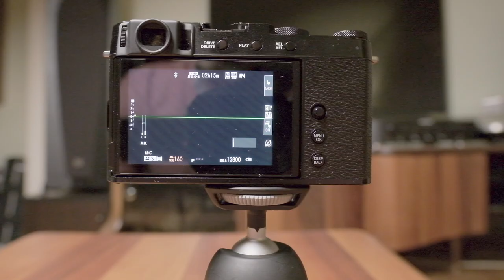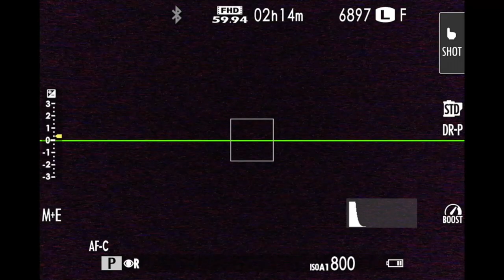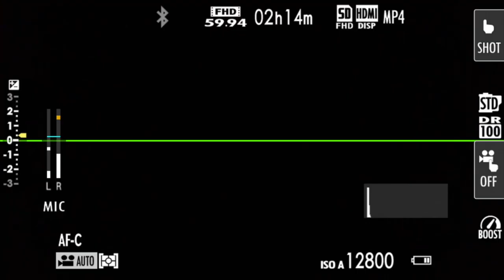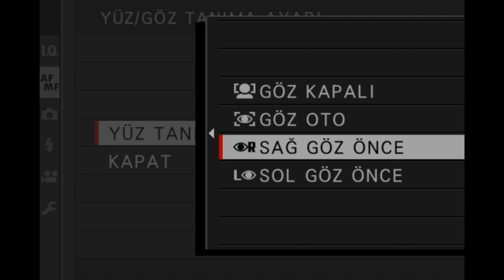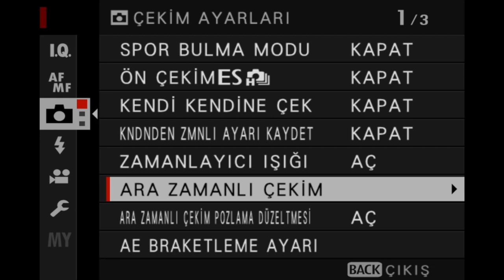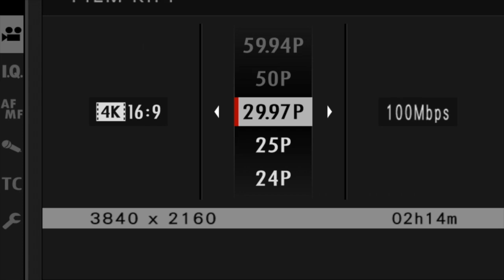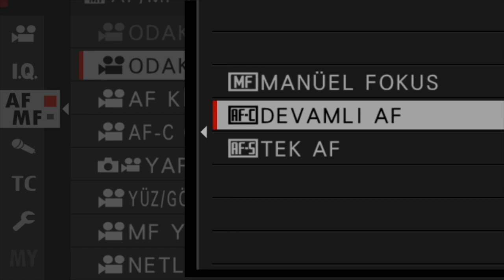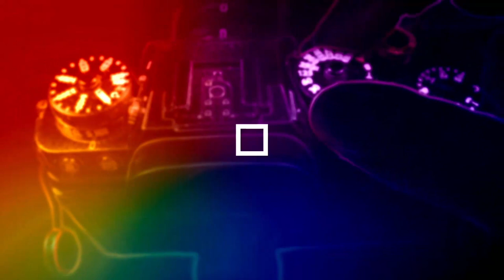FUJİFİLM XE4 ... AZ AMA ÇOK...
FUJİFİLM EX4 DERİN İNCELEME

İÇERİK

0:00 - INTRO
0:57 - ÖN TANITIM
4:00 - FOTOĞRAF MENÜSÜ İNCELEME
8:33 - VİDEO MENÜSÜ İNCELEME
11:58 - ANA FİKRİM VE EK BİLGİLER
13:02 - SONUÇ
15:32 - GÖRSEL ÖRNEK
17:19 - OUTRO